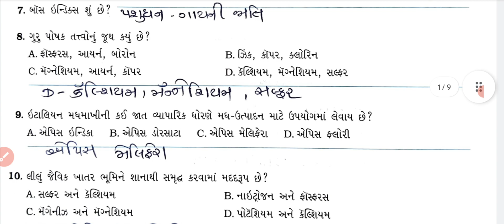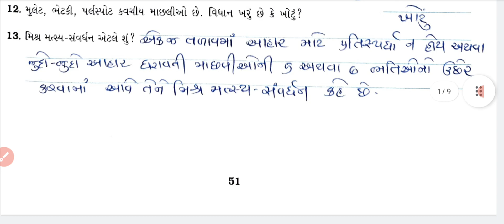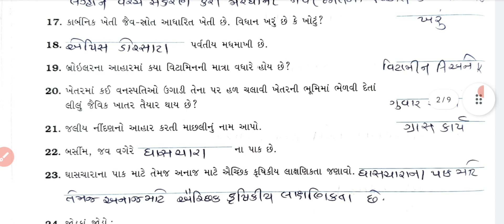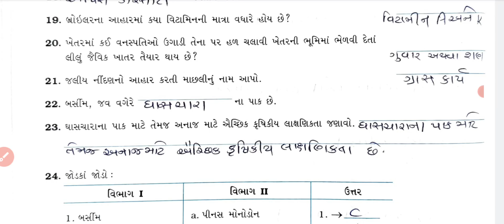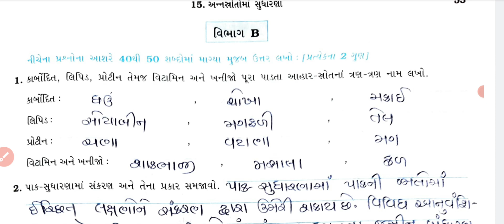std 9 science ch 15 swadhyay pothi/std 9 science ch 15 solution/dhoran 9 vigyan ch 15 swadhyay pothi